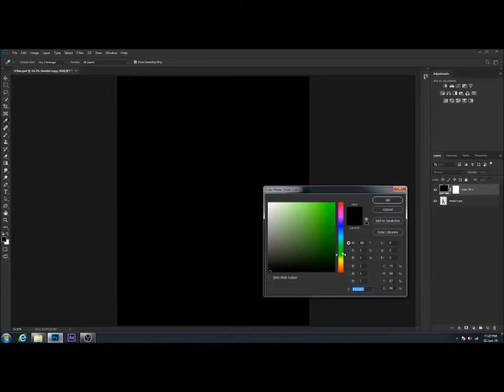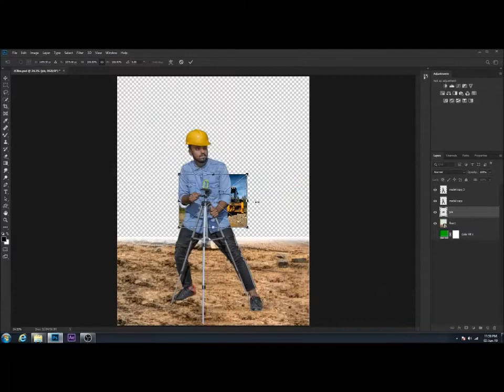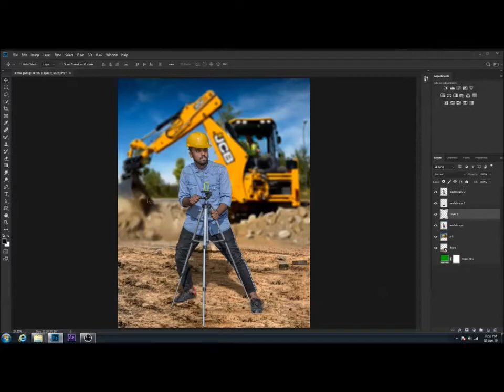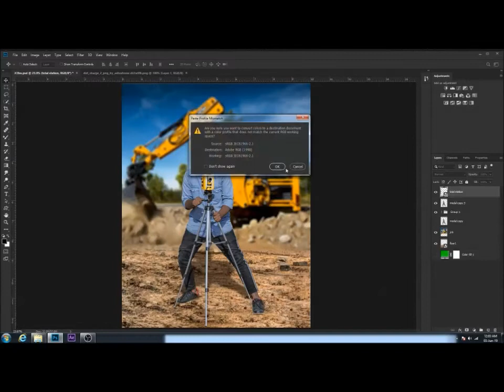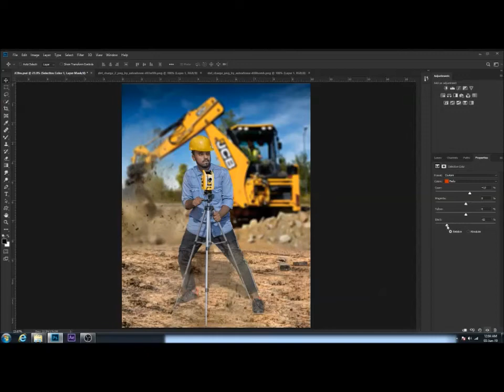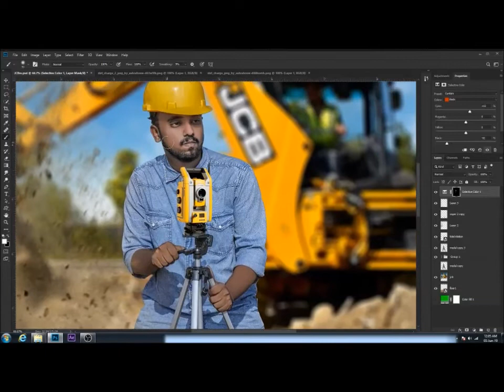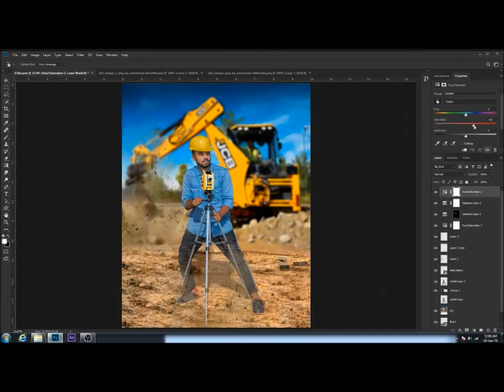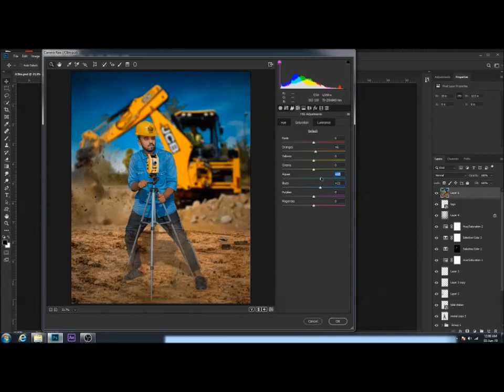JCB PHOTO MANIPULATION TUTORIAL | INSTA CREATIVE TRENDING EDITS PHOTOSHOP CC|R4S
■ Realistic photo manipulation work by me in Photoshop cc 2019.

■ Hope you like this JCB MANIPULATION TUTORAIL .

■ you can learn in this tutorial :-  SKIN RETOUCHING
                                                          COLOR CORRECTION
                                                          BACKGROUND CHANGING

■photoshop manipulation tutorial for beginner--

I'm on Instagram as @art_love143.